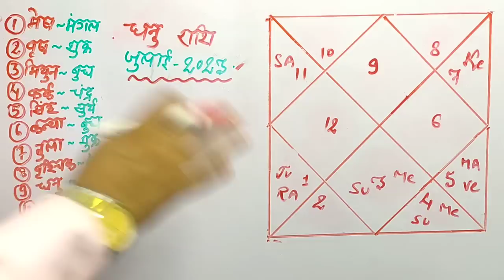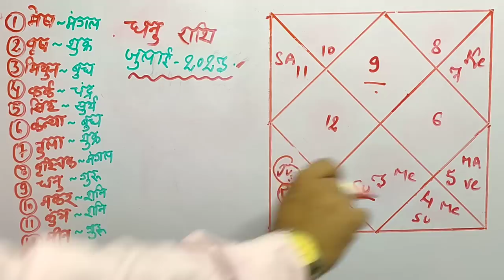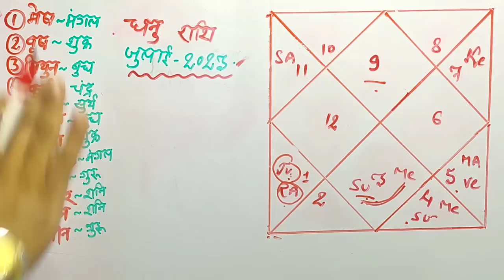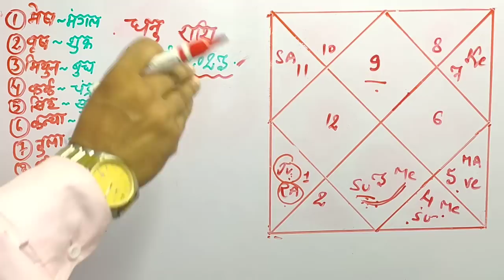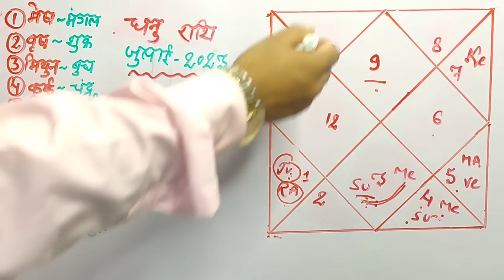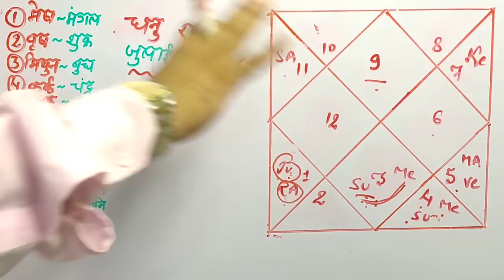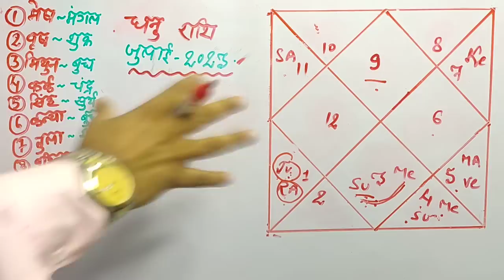धनु राशिफल जुलाई 2023 || Dhanu rashi July 2023 rashifal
FOR KUNDALI ANALYSIS IN DETAIL👈